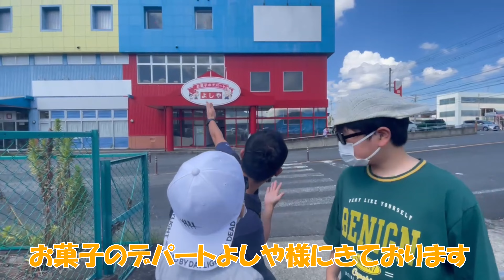【対決！】大好きなお菓子！どうしても欲しい！対決でもらっちゃおう！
お菓子デパートよしやさんでお菓子を500円どっちが近くまで買えるか対決をしてきました。
最終的には、だれが近かったのか？
最後まで見ていってね！